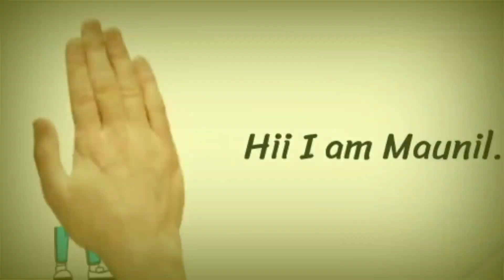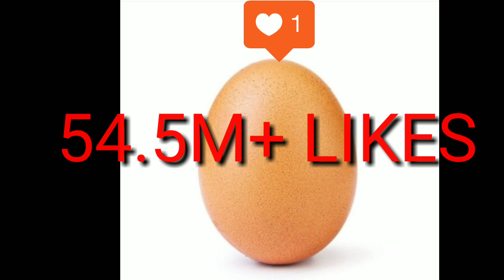kya apko pata hei instagram mee konsa sabse like kiya gaya photo hei|5 amazing facts about instagram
Hello everyone.
This video about the 5 intresing facts about instagram.
This video contains a knowledge about instagram.

FOLLOW ME FOR REGULAR UPDATE

Stay safe
Stay home
Vande Mataram